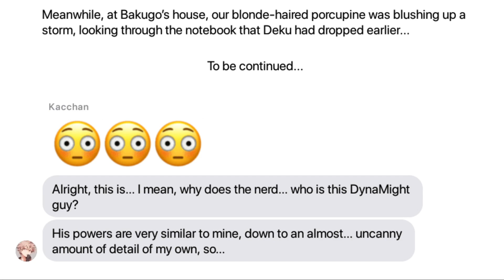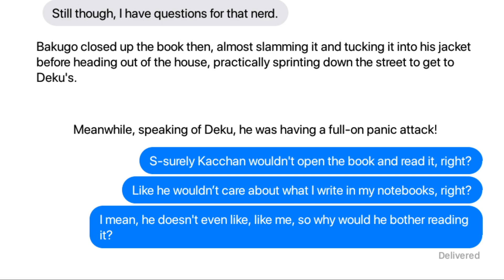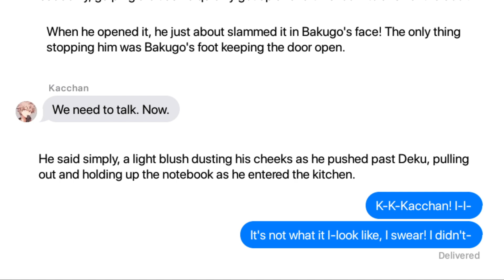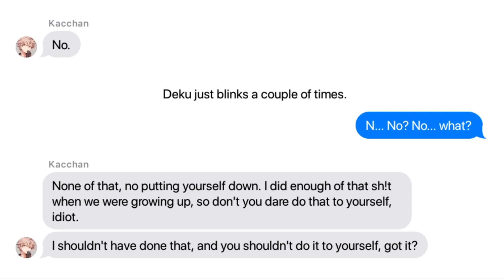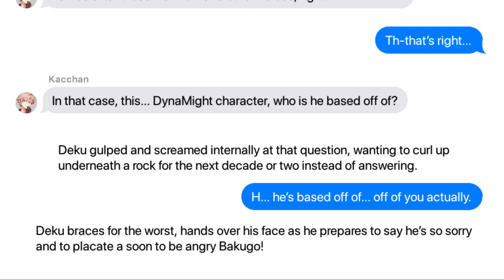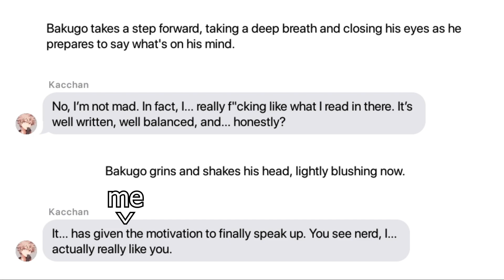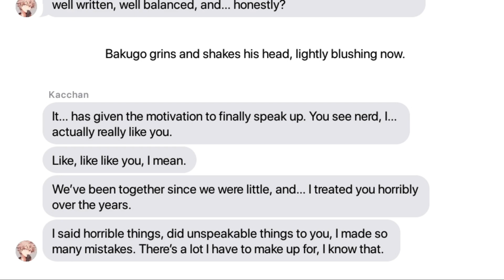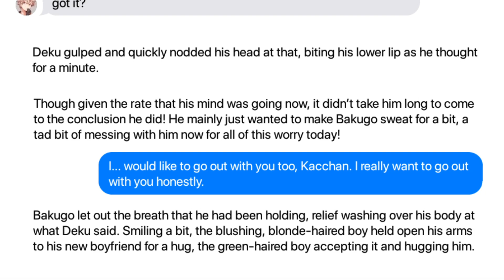Bakugo got his hero name from WHAT!?! 😲😳| BNHA Texts | MHA Texts | BakuDeku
Bakugo got his hero name from WHAT!?